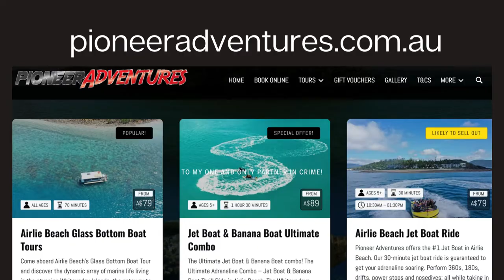DAY 3: Banana Boat Ride and Jetski Tour in Airlie Beach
VideoAllbum